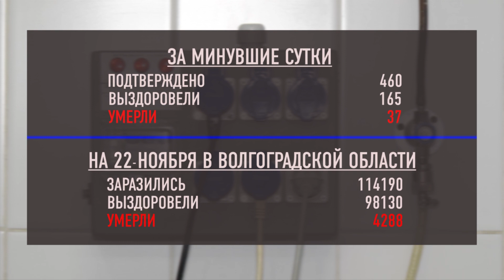Статистика заболеваемости ковид-19 в Волгоградской области на 22 ноября